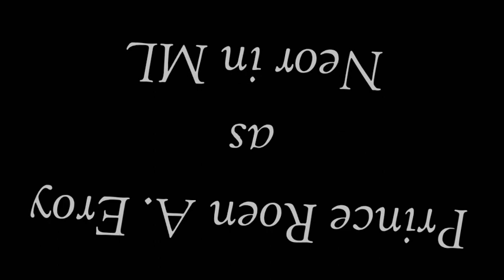Face Reveal😮 Read the description please 😊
Hi guys.. I didn't make a vlog because I was busy.. so I just make it into this.. I'm the girl there..

Thank You for the 1k subs.. Im really really happy.. I can't give u some giveaways because I dont have money yet.. but If I have my money.. I will give some skin giveaways or Diamond giveaways..

The others are my cousins.. I want them to be with me when I will do a face reveal..

That's all.. Thanks Again Guys!! 😍😍

The other part is coming guys.. when Im done making the story.. Maybe that's the time that I will do a vlog or we ,me and cousins.. If they agree to be with me.. on my vlog..

Merry Christmas and Advance Happy New Year 😍😍